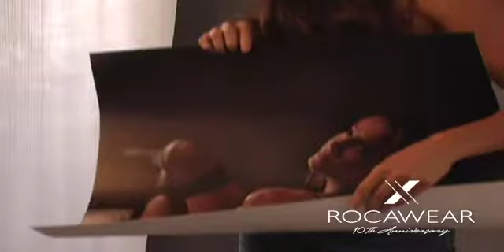Rocawear X Drops